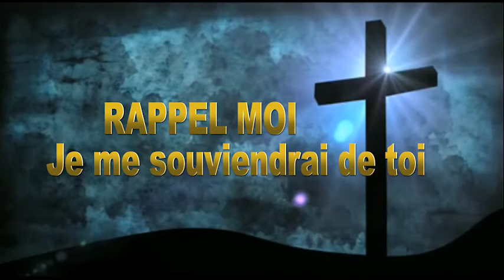THÈME : RAPPEL MOI JE ME SOUVIENDRAI DE TOI